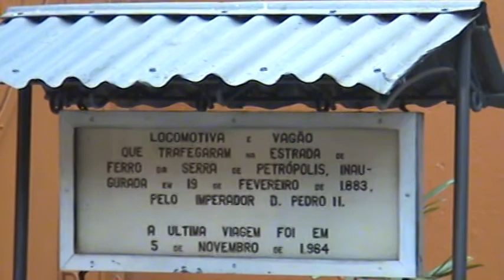Museu Imperial - Petrópolis - Parte Administrativa - 22nov2008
Parte Admnistrativa Museu Imperial - Petrópolis 22nov2008